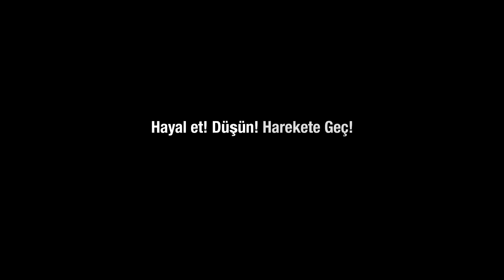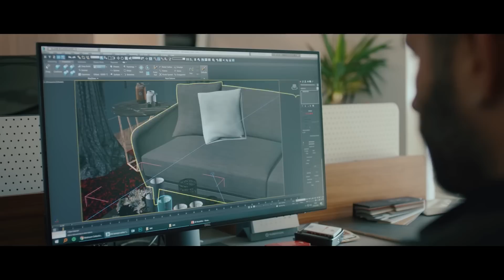Yataş Grup Kurumsal Film 2021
Hayal etmeyi hiç bırakmadık!
1976 yılında başlayan Yataş Grup hikayemiz 45. yılında!